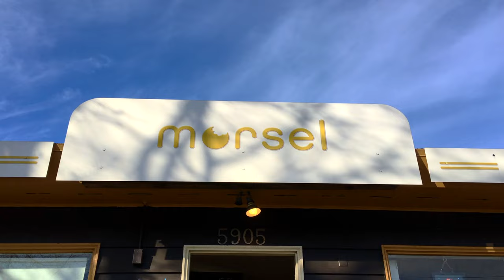In Seattle exploring some of its beauty.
each day is fleeting, and however life may be, your perspective shapes the future. Make Life Happen -LGD I took this trip to feel connected, to feel closer to a moment that past. We felt so much love on this trip to visit with family. Video edited by Sunshine Productions